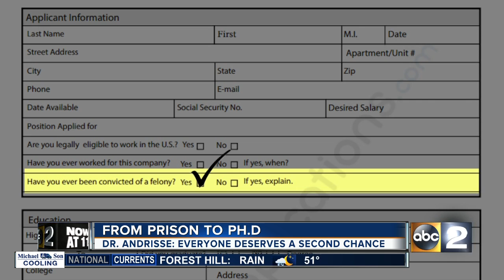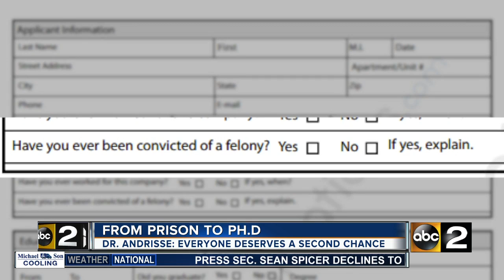From Prison to PhD: One man's second chance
Stanley Andrisse is a well-respected researcher at Johns Hopkins School of Medicine. After serving time for drug trafficking charges, Andrisse continued his education, pursuing a masters and PhD, but finding a program that would accept him was difficult.